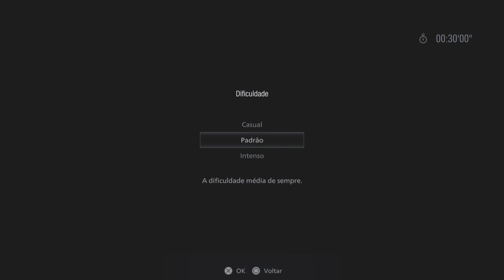Resident Evil Village - Demo Castelo | 4k PS5